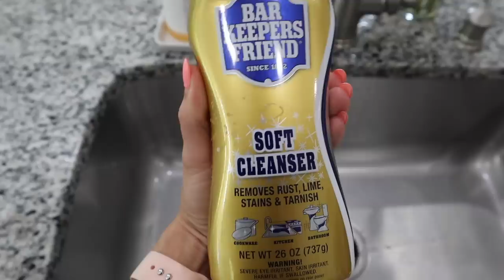MORNING CLEANING ROUTINE | CLEAN WITH ME | MORE WITH MORROWS